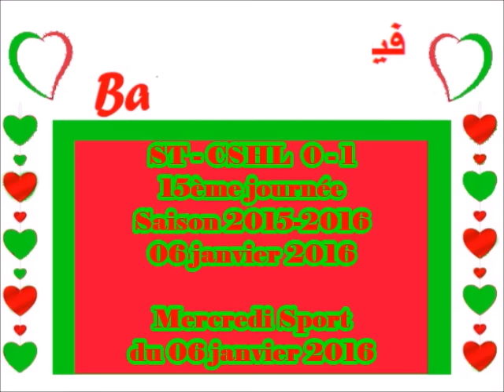ST-CSHL 0-1 (Mercredi Sport)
15ème journée de la saison 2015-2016
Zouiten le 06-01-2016